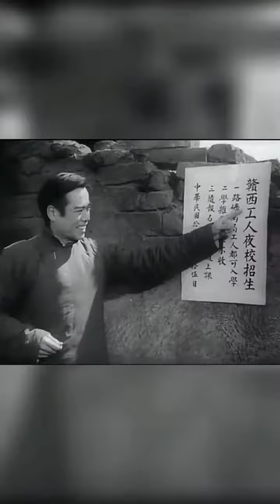工人是人，不是牛马。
中华人民共和国是共产主义不是资本主义啊！